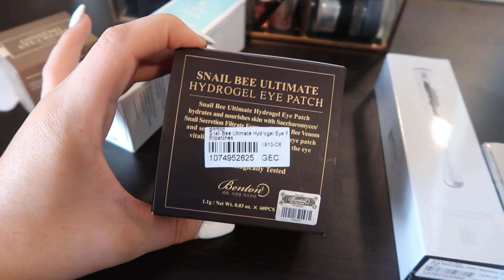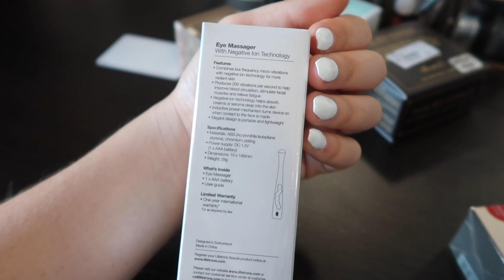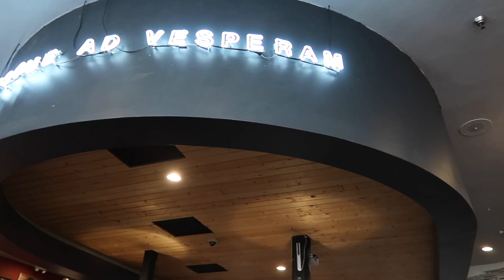COLLEGE WEEKEND: halloween 2019, sorority formal, ucsb soccer rivalry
what a fun weekend : ))))